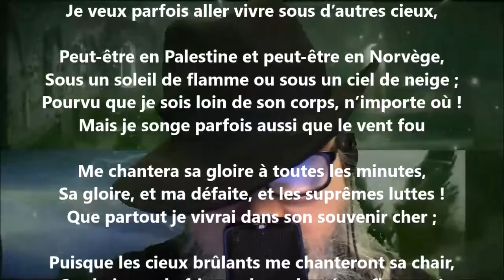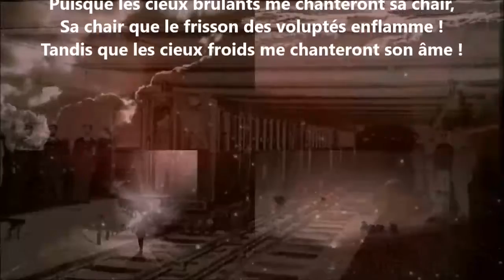Las de la jalousie horrible qui m’obsède - Adelphe Froger lu par Yvon Jean